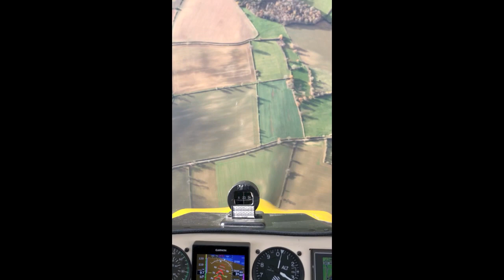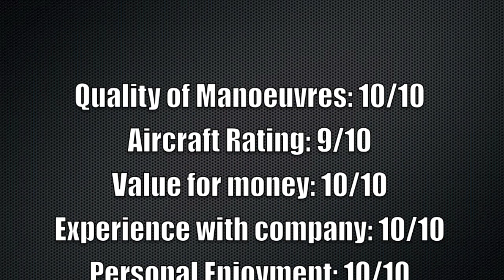Aerobatics in a Citabria 720p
This is a short film of some aerobatic manoeuvres from inside the cockpit of a Champion Citabria. I'm sat in the front (Pilot's) seat filming and the instructor is sat behind in the Copilot's seat, performing some excellent acrobatic manoeuvres.